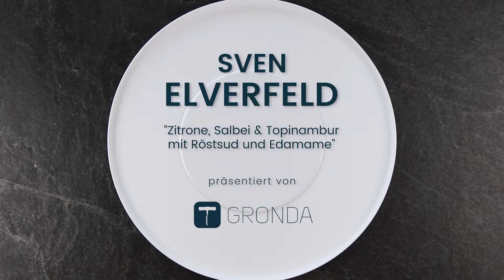Signature Dish von SVEN ELVERFELD: "Zitrone, Salbei & Topinambur"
Perfektes Dessert in Sven Elverfelds 3-Sterne-Restaurant ✨
Ein Ergebnis 100%iger Leidenschaft von Chef Pâtissier Josef W. Fiedler 👨🏼‍🍳